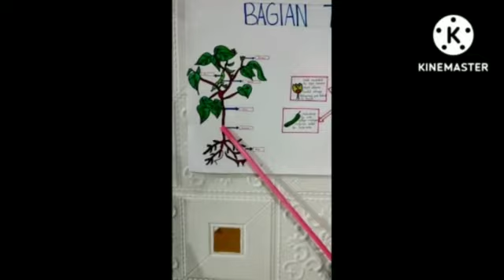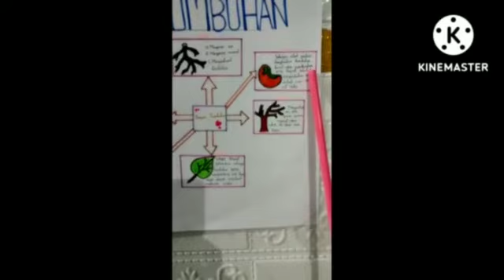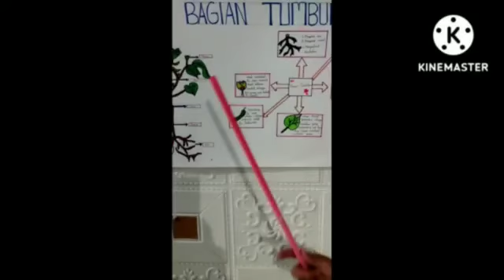Bagian Bagian Tumbuhan dan Fungsinya (IPAS Kelas 4)